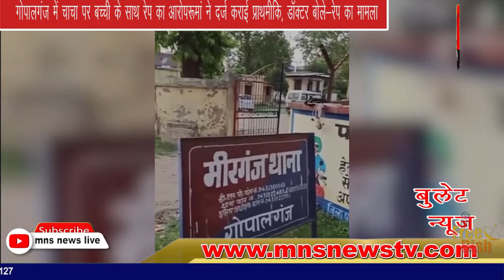नाबालिग प्रेमिका ने प्रेमी से शादी रचाकर डाला वीडियो:गोपालगंज में बोली